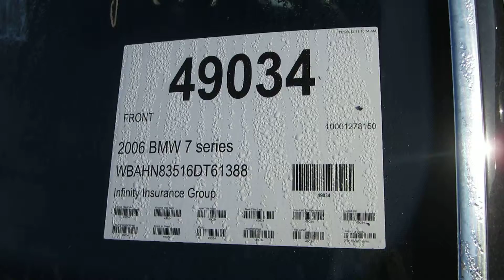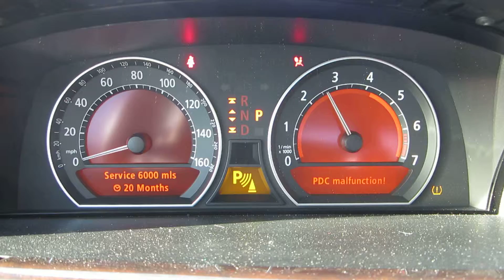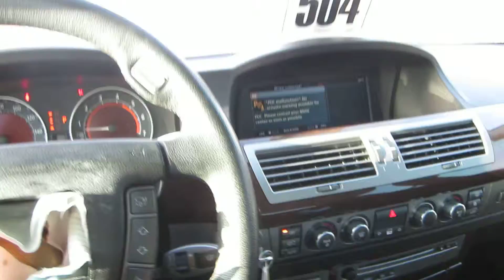49034 2006 BMW 750Li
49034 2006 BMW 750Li